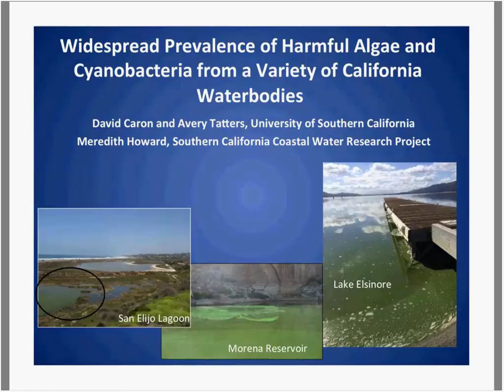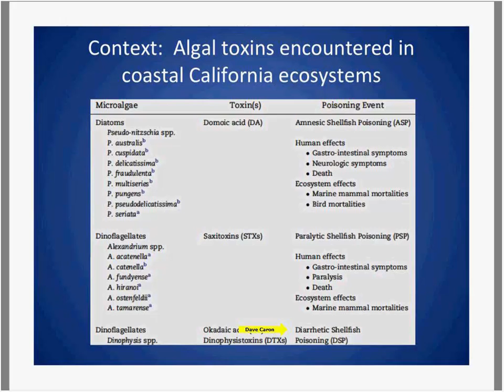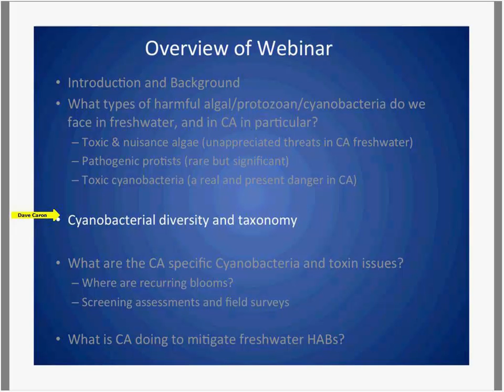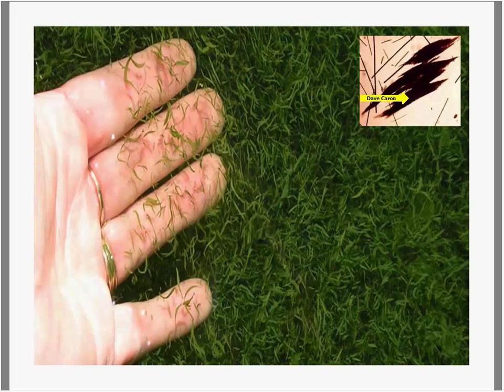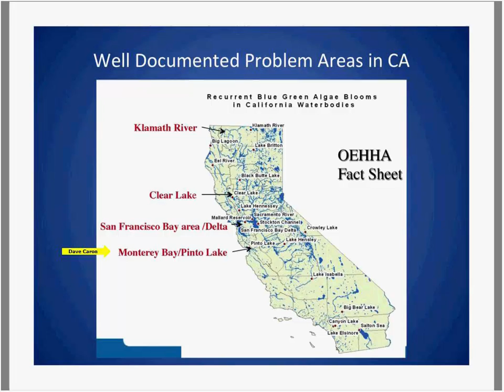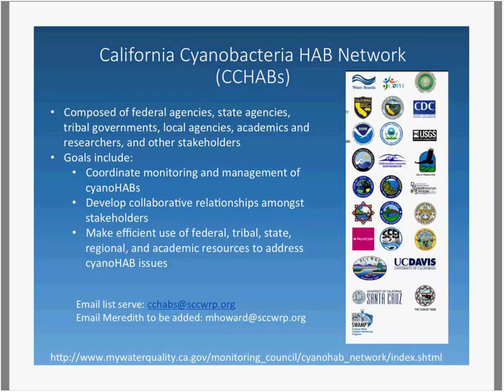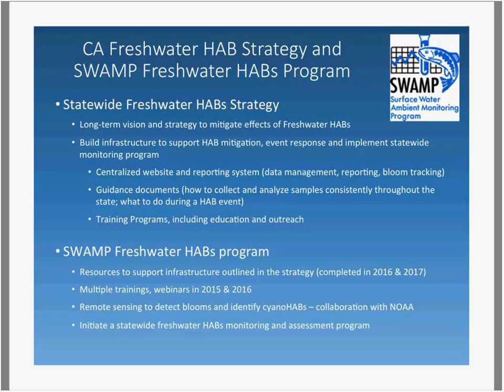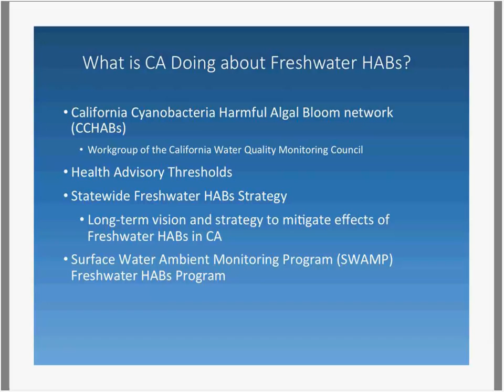Widespread Prevalence of Cyanobacteria & Cyanotoxins from a Variety of California Waterbodies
California Water Quality Monitoring Collaboration Network Webinar "Widespread Prevalence of Cyanobacteria & Cyanotoxins from a Variety of California Waterbodies" recorded August 13, 2015.

Cyanobacteria, also known as “blue-green algae”, are photosynthetic bacteria that inhabit a broad range of freshwater and brackish environments. Many are capable of producing toxins, cyanotoxins, the most common of which belong to the group microcystins. Cyanobacterial blooms and associated toxins have become increasingly problematic globally and cause a variety of harmful effects including illness and mortality in humans, domesticated animals (livestock, pets), and wildlife.

Recent screening assessments revealed widespread prevalence of microcystins from a variety of waterbody types including streams (benthic algae), depressional wetlands, lakes, reservoirs, coastal lagoons and estuaries. Microcystins were commonly detected in Southern California, and from benthic samples in one-third of wadeable stream samples statewide. Multiple types of cyanotoxins (cylindrospermopsin, anatoxin-a, and saxitoxin) were detected at a subset of sites, indicating the potential for other cyanotoxins to be prevalent. Although no regional or statewide monitoring program for cyanotoxins are currently in place, the Surface Water Ambient Monitoring Program (SWAMP) is currently developing a statewide monitoring program for cyanobacteria and associated toxins.

Presenters:
Meredith Howard is a biological oceanographer specializing in the ecology and physiology of harmful algal blooms (HABs). She received her B.A. in Finance from Lehigh University in 1995, B.S. in Biology from Rutgers University in 2001 and Ph.D. in Ocean Science from the University of California, Santa Cruz in 2007. Dr. Howard joined SCCWRP in 2007. Her present research efforts focus on examination of the environmental factors that influence phytoplankton blooms (including HABs), with a special emphasis on nutrient sources and the improvement of HAB monitoring and detection.

David A Caron is a Professor in the Marine Environmental Biology section of the Department of Biological Sciences at the University of Southern California. He has degrees in Microbiology (B.S.) and Oceanography (M.S.) from the University of Rhode Island, and a Ph.D in Biological Oceanography conferred jointly by Massachusetts Institute of Technology and Woods Hole Oceanographic Institution. His research interests involve the ecology of microbes in marine and freshwater ecosystems. He has authored or co-authored more than 200 scientific articles and book chapters, and is a Fellow of the American Association for the Advancement of Science and the American Academy of Microbiology.

Avery O. Tatters is classically trained in phytoplankton ecology and zoonotic virology. He received a B.S. and M.S. from the University of North Carolina-Wilmington and a Ph.D. in Marine Environmental Biology from the University of Southern California. Dr. Tatters is currently working on the understudied ecology of toxic phytoplankton and cyanobacteria in the Southern California region.